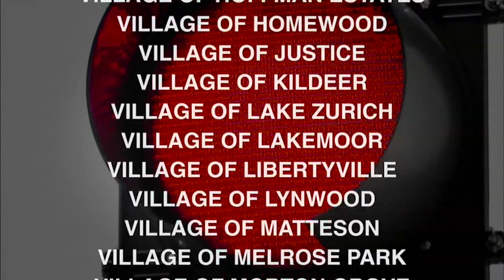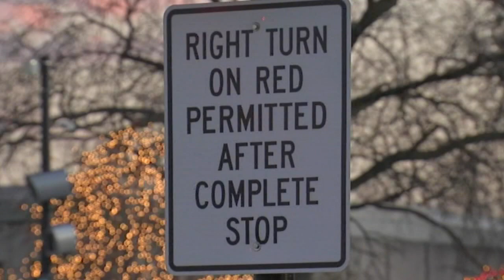Mendoza says comptroller's office will no longer help collect red light camera fines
Illinois Comptroller Susana Mendoza has announced that next month, her office will stop helping municipalities collect fines for red light camera tickets. FULL STORY